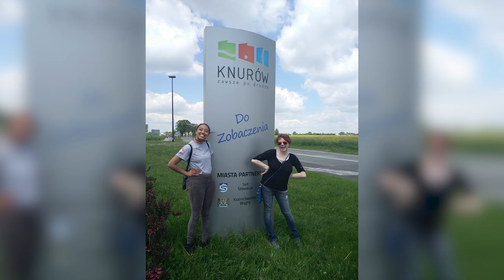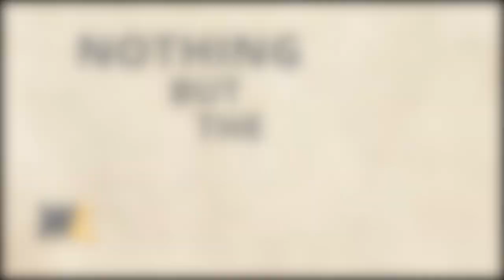Nothing but the FACS with Martyna Matusiak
art